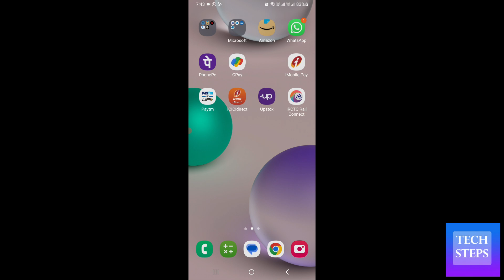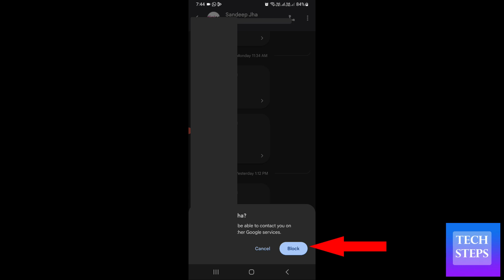google pay block kaise kare | how to block in google pay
google pay block kaise kare
how to block in google pay